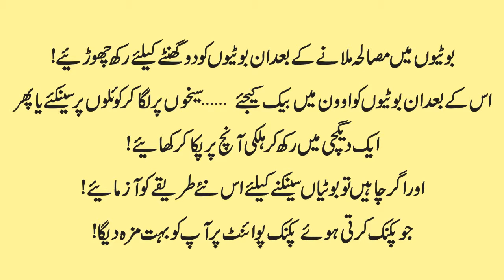Picnic Point Easy Make Tasty Chicken Recipe